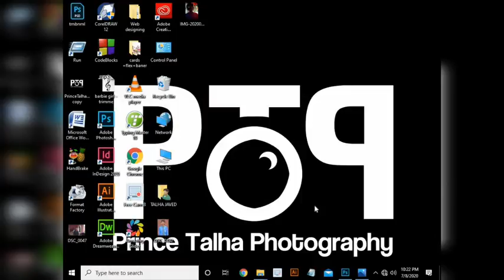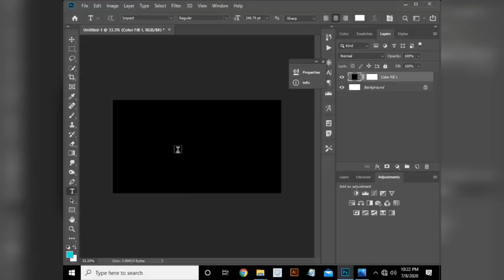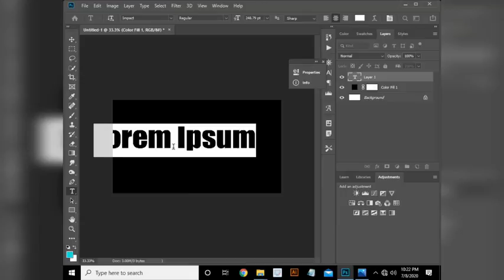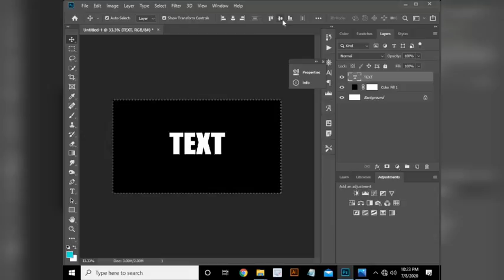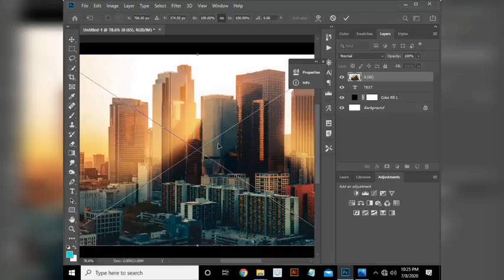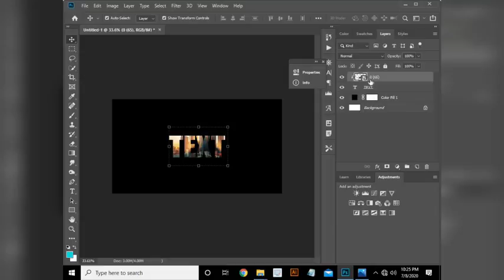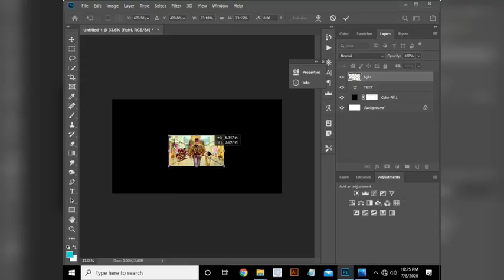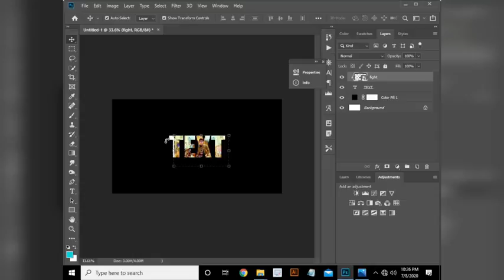How To clip your photo /background on any text | TUTORIAL IN URDU/HINDI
Trending Slider face cut Manipulation